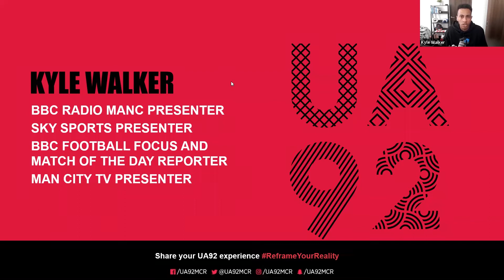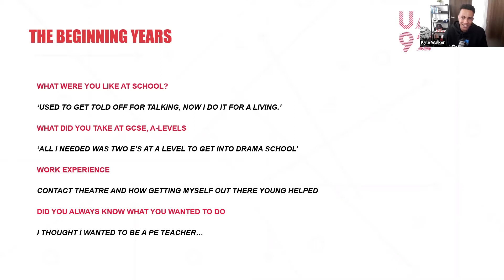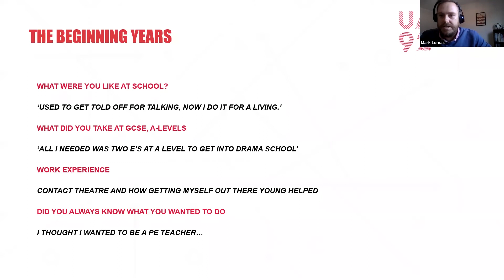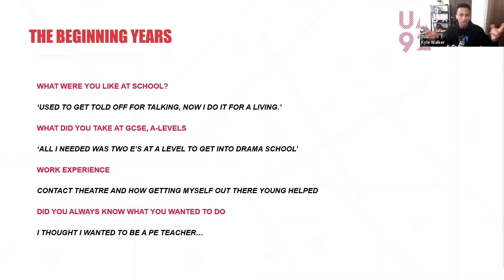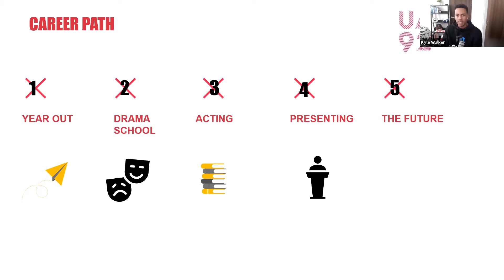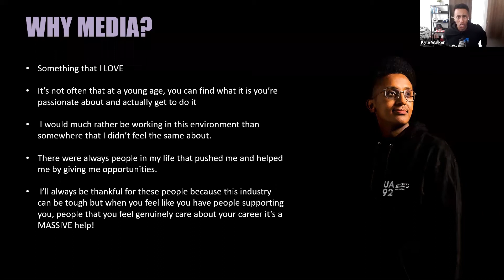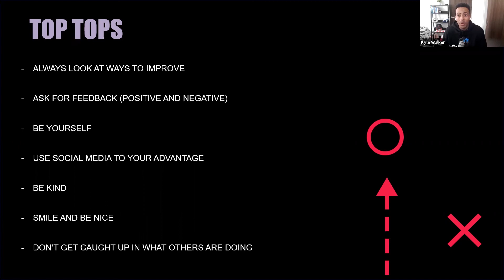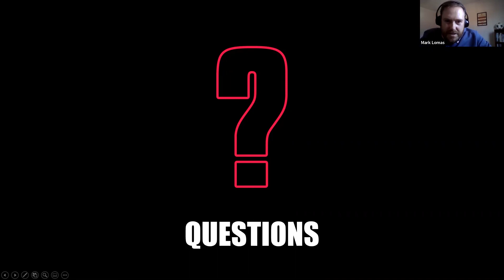Media at UA92: Focus on Your Future with Kyle Walker